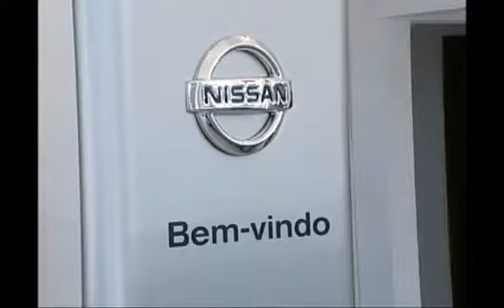SHOPTOUR CTB - A.R. MOTORS 07